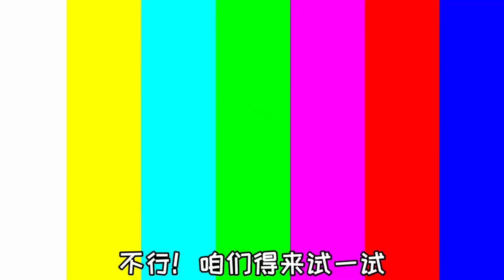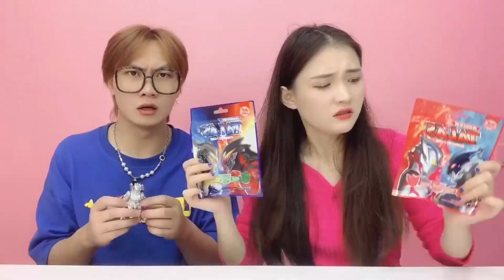【寻宝挑战合集】巧克力豆里有“纯金徽章“？桂桂一口气拆9颗蛋，竟然抽到限定版！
桂圆子手作坊 寻宝 零食玩具 本视频完全符合YouTube社区准则，没有任何违规行为。